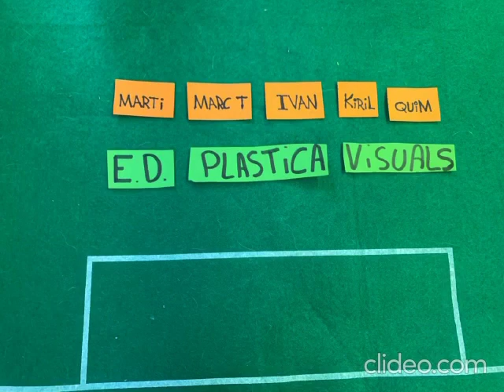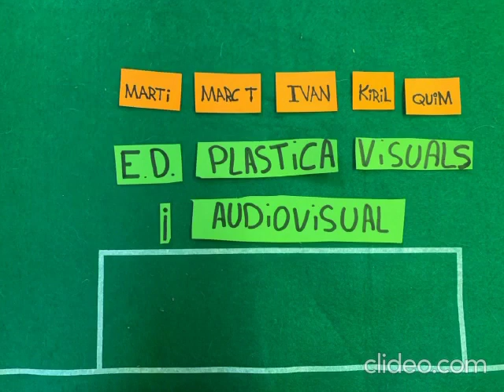8M 2023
Grup 4: Ivan del Moral, Kiril Castellà, Martí Gassó, Marc Trullols i Quim Nicolàs